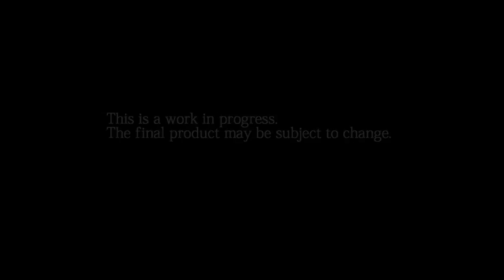FINAL FANTASY XV - Battle Gameplay First Look (E3 2013)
The armed forces of Niflheim launch a devastating assault upon the Kingdom of Lucis, casting Crown Prince Noctis and his comrades out of their homes and into the fray. The engaging tale to follow draws audiences into an awe-inspiring world steeped in the rich storytelling traditions of SQUARE ENIX's renowned First Production Development Team.